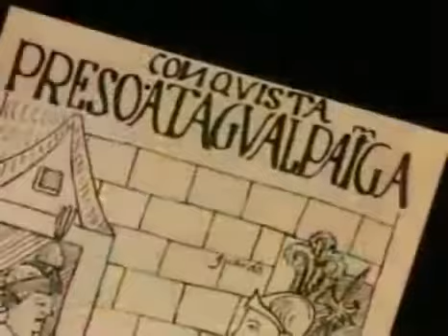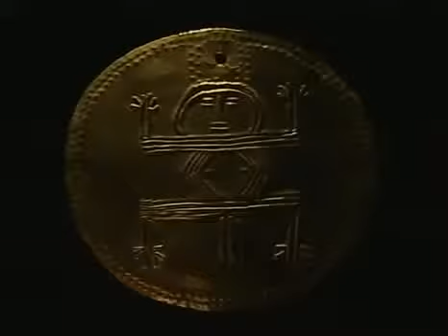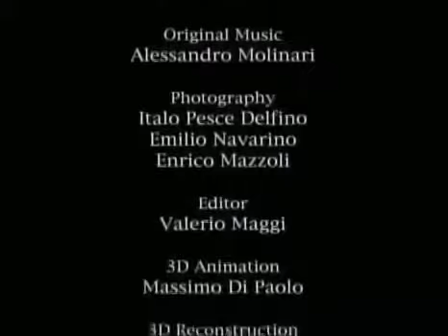{HD} El Dorado : Ancient Archaeological Discoveries of Peru (Full Documentary) - 2017